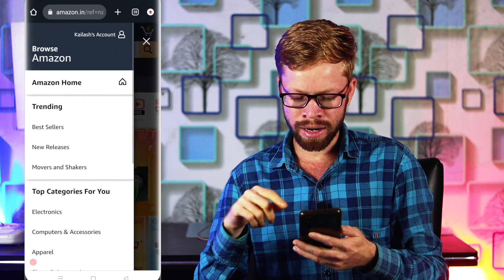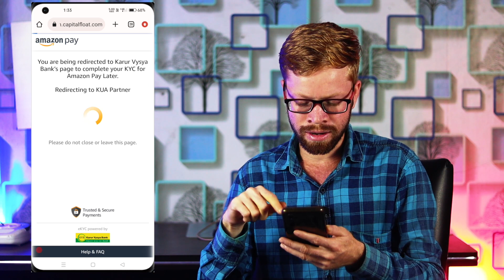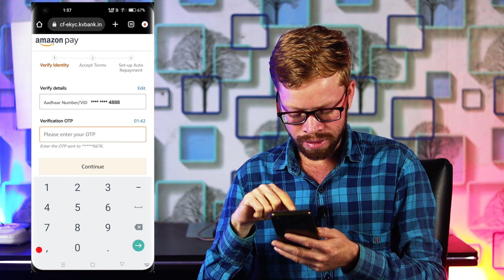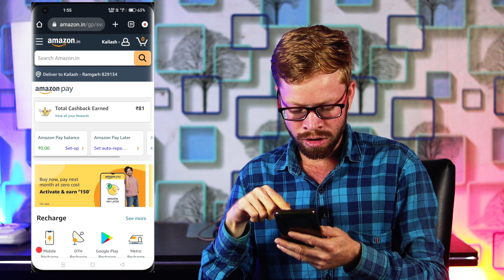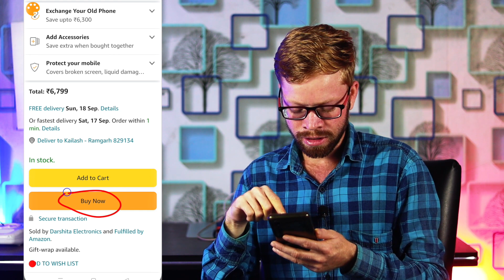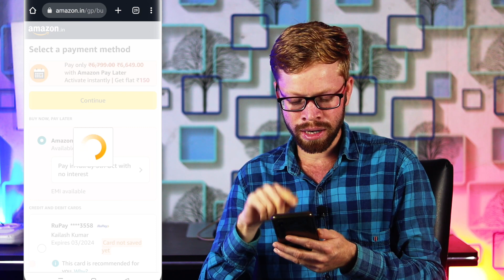Amazon pay later kaise activate kare | 50000 का खरीदारी करें फ्री में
doston Amazon per later Kaise chalu Karen is video mein step step ful process bataya hun

amazon pay later deactivate kaise kare
how to activate Amazon pay later
Amazon per later kaise use Karen